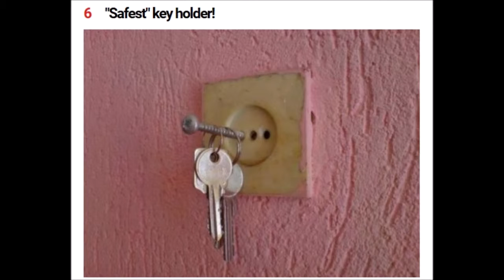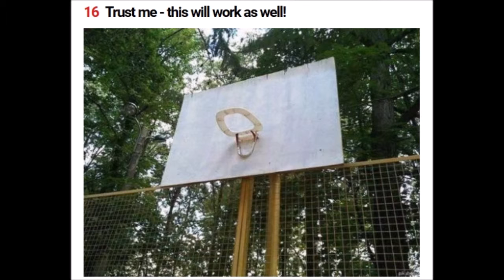These Funny Photos Will Prove That Necessity is the Mother of Invention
In situations where we lack certain necessities, or when we need something or when we are looking to solve a problem, our mind kicks into overdrive! As a result, we come up with genius creations to solve our problems!